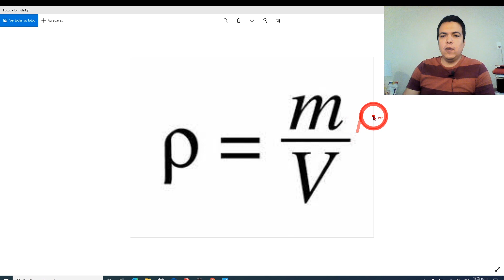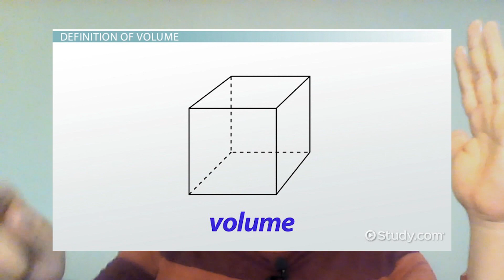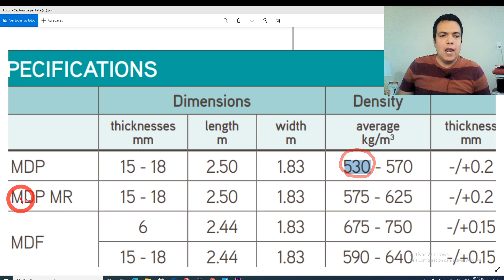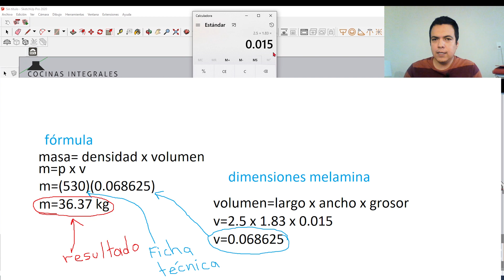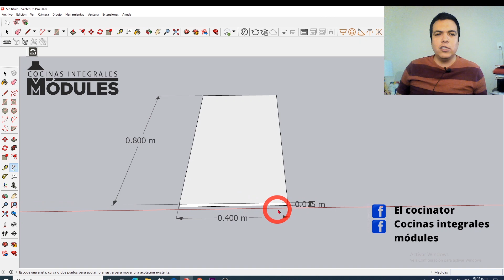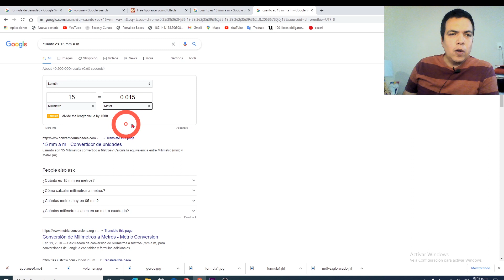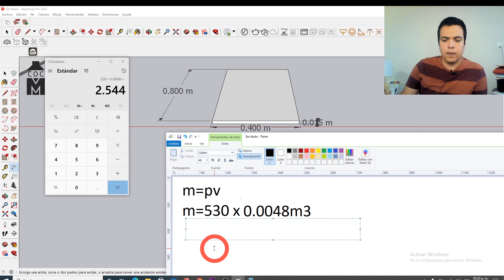Cómo calcular el peso en kg de la melamina, mdf y pino en muebles de cocina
En este video se muestra la fórmula para obtener la densidad de la melamina, se muestra además cómo saca el volumen y la masa. Lo anterior es necesario para poder sacar el peso de la melamina y así poder calcular si las bisagras soportarán el peso de la puerta ó si las correderas soportarán el peso del cajón o quizá calcular todo el peso del mueble de cocina.

Nuestros videos son acerca de cómo hacer una cocina integral desde el
diseño,  tenemos ideas de cocinas integrales pequeñas modernas minimalistas
del año 2021 con barras o con islas.
Se dibuja en 3d para instructivo de armado (manual) de muebles de cocina,
el modelo de sketchup nos ayuda a elaborar planos con medidas de cocinas integrales
y despiece para carpinteros ó carpintería.
La cocina puede ser armada en mdf, melamina, triplay, contrachapado, mdp, hojas,
etc.

El cocinator:
Jonás N. Jiménez García